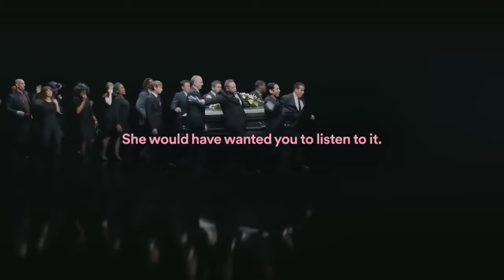play this at my funeral darude sandstorm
dead memnes are my life i need help